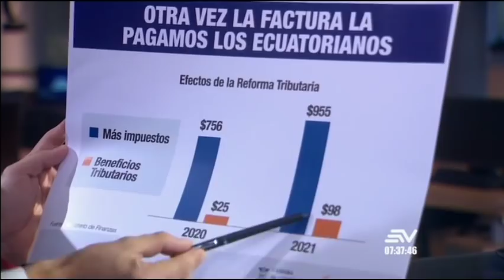Contacto Directo 28/octubre/2019